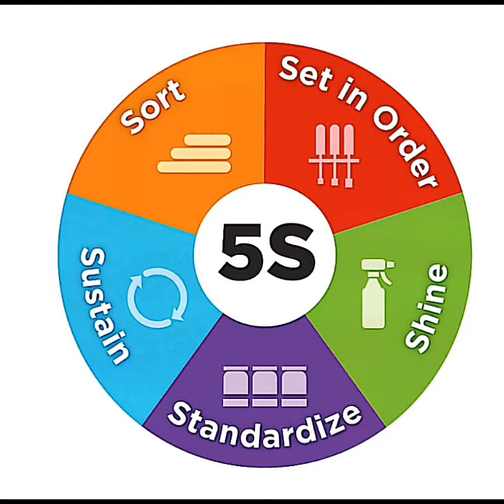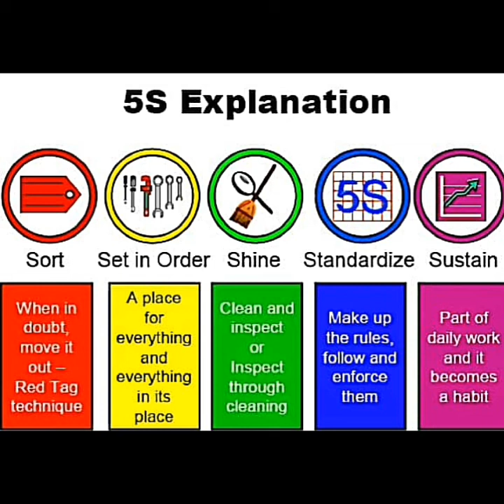What is 5S system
Pls obseve all the upward information